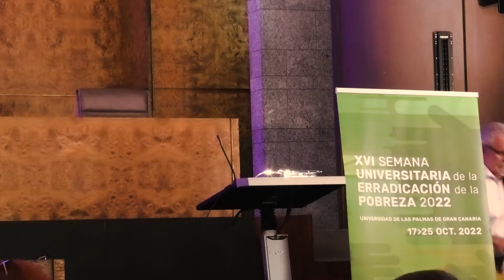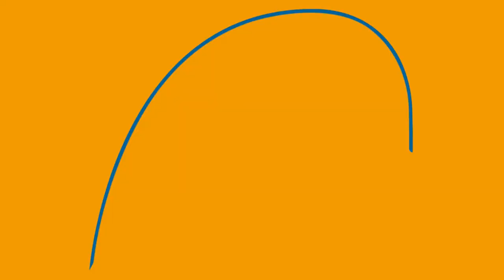Conversación con la escritora ecuatoguineana Trifonia Melibea Obono: Día de las Escritoras 2022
El pasado martes, 18 de octubre de 2022, a las 11:00 h, tuvo lugar la charla con la escritora Trifonia Melibea Obono en el Salón de actos de Humanidades de la ULPGC en el campus del Obelisco, en el marco de las actividades de la Semana Universitaria para la Erradicación de la Pobreza y en colaboración con el espacio violeta junto con la vicedecana de Ordenación Académica de la Facultad de Filología, Nayra Pérez.

Trifonia Melibea Obono es periodista y politóloga, escritora, docente e investigadora sobre temas de mujer y género en África. Lucha por los derechos del colectivo LGTBIQ+ y de las mujeres en Guinea Ecuatorial a través del colectivo “Somos Parte del Mundo” que lidera desde el año 2016 en la ciudad de Malabo.